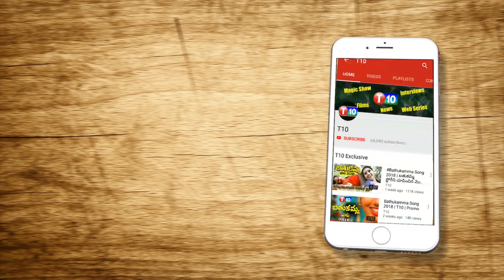కీలక లీడర్లకు షాక్..?AP Assembly Elections Results 2019 | Counting Updates | T10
For Latest T10 Updates